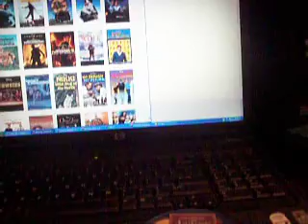My Disney Movie Collection - The Aristocats